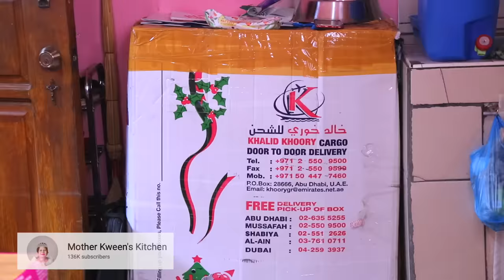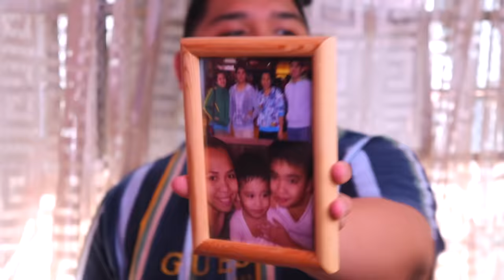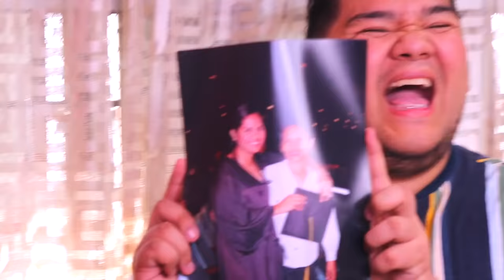UNBOXING OUR BALIKBAYAN BOX (ANG BIGAT!! ANG DAMING LAMAN BES!)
Binuksan ko ang Balikbayan Box ni Mama ❤️